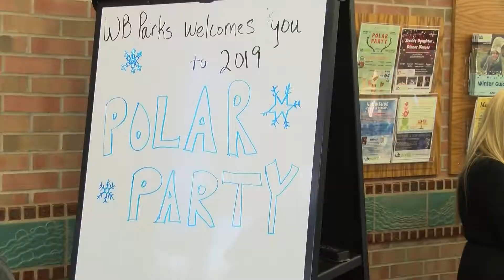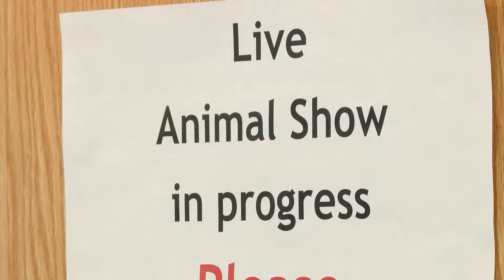Splash Feature: 2019 Polar Party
Splash reporter Tyler Kieft visits the annual Polar Party for an afternoon of fun at West Bloomfield Parks!